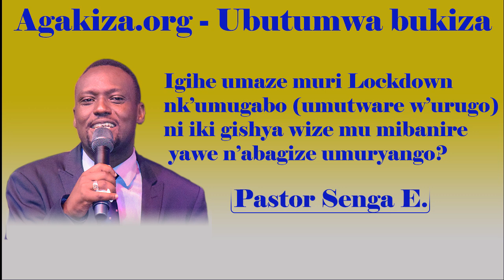Inyigisho y'abagabo yatanzwe na Pastor SENGA E. kuwa 05/05 /2020